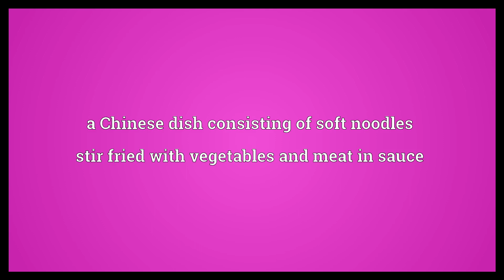Lo mein Meaning